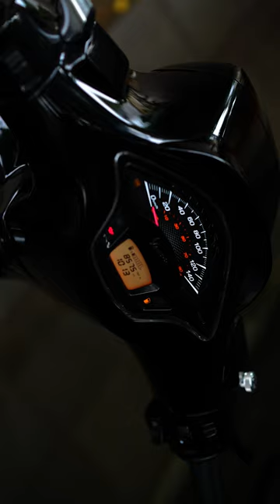So coolllllllll | Tony Scooter Show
Một chiếc thước phim ngắn siêu ngầy

- Địa chỉ: 816/8 Trường Sa, phường 14, quận 3, Hồ Chí Minh

© BẢN QUYỀN THUỘC VỀ TONY SCOOTER
© Copyright by TONY SCOOTER - Please don't reup